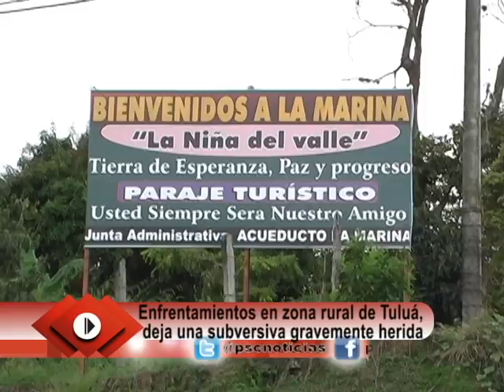presunta gerrilera herida en zona rural la marina mayo 3